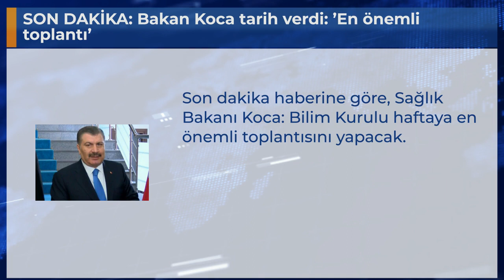SON DAKİKA: Bakan Koca tarih verdi: ’En önemli toplantı’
Son dakika haberine göre, Sağlık Bakanı Koca: Bilim Kurulu haftaya en önemli toplantısını yapacak.